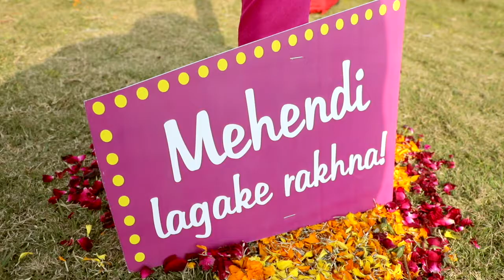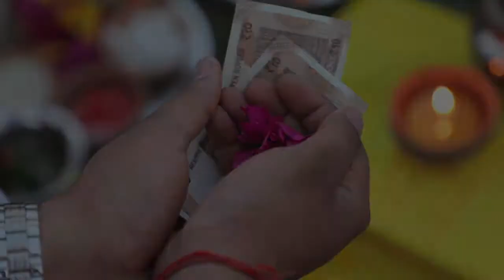Ayush & Ankita Wedding Movie